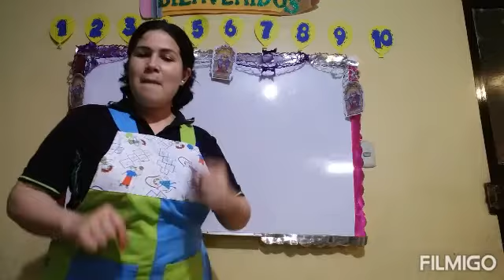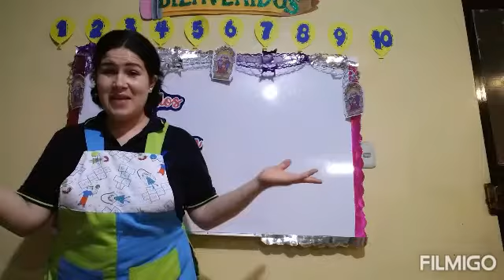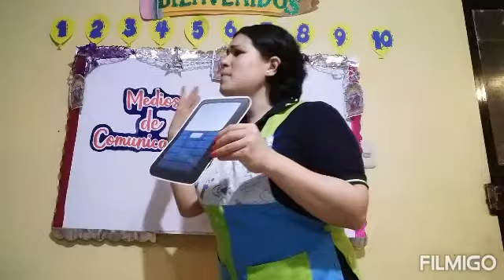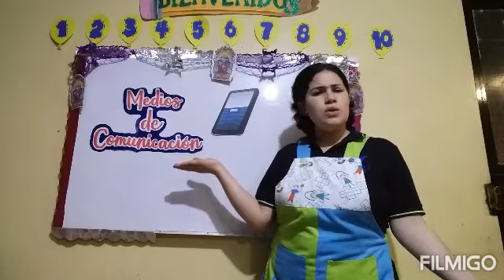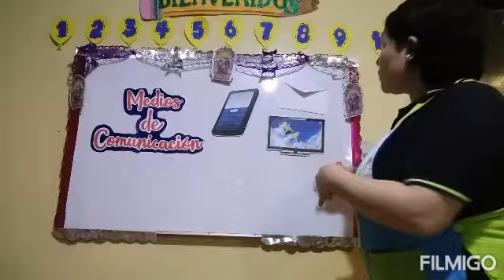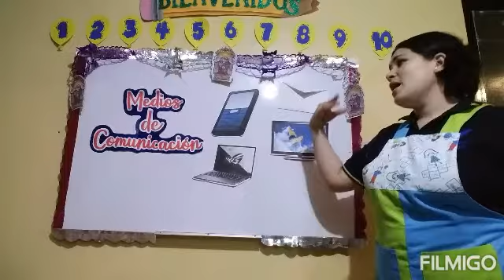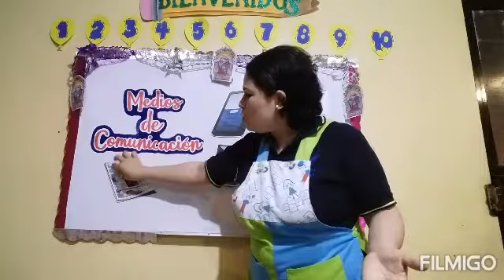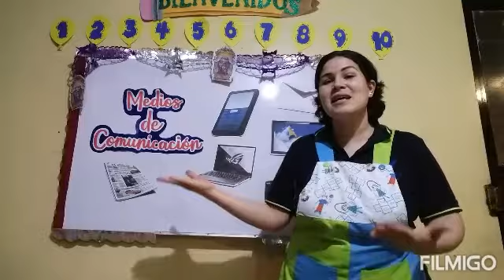3 años -Los medios de comunicación - Vanguard Schools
3 años -Los medios de comunicación - Vanguard Schools